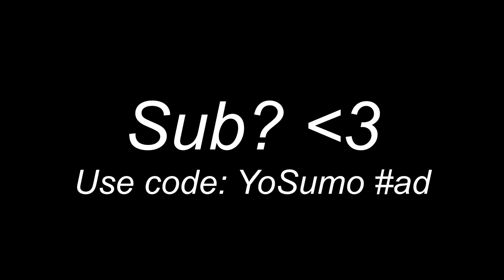Fortnite Montage - "DOLEY"🤷‍♂️(But Its Perfectly Synced)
In this Fortnite Montage "Lemonade" I'm playing on some of the BEST Keyboard + Mouse Fortnite Settings + DPI + Sensitivity which makes sure I hit every single 200 pump! This perfectly synced montage took me 85 clips and 6 hours to edit. In this video I'm going against some keyboard players and also come controller players who use the Best Controller Fortnite Settings/Binds! Season 4 for PS4/Xbox/PC. I hope you guys enjoyed this one!

DOLEY 🤷‍♂️ (Fortnite Montage)
Fortnite Montage - "DOLEY 🤷‍♂️" (Young Boy Miracle)
Song: Young Boy Miracle - DOLEY
🎵Song:🎵
Team:
Other:
Thumbnail Designer ($1 per thumbnail):